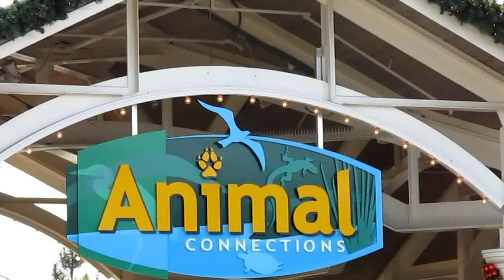Sea World, San Diego, California, USA :: Dec 2011 - Part 3 by Arun Kumar B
18 Dec 2011:
 * Animal planet kind of video